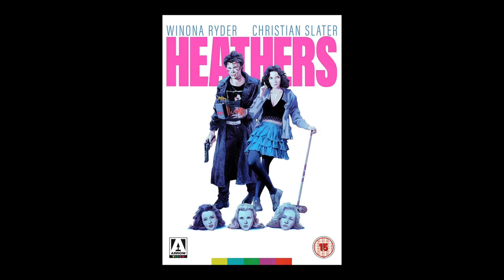Mark Kermode reviews Heathers (1989) | BFI Player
Mark champions the cult coming-of-age comedy.